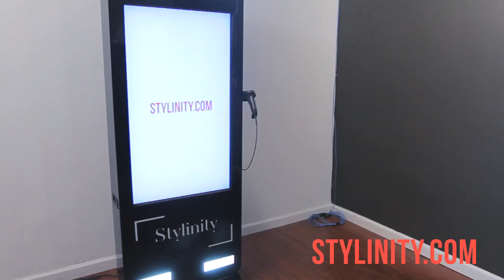Stylinity, Stacy London, and The Limited Pre-Launch Event